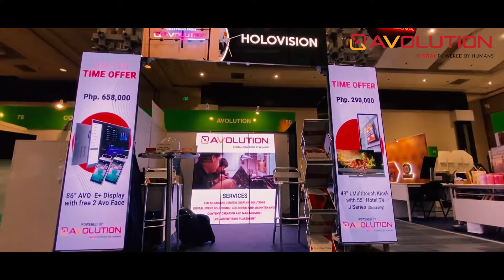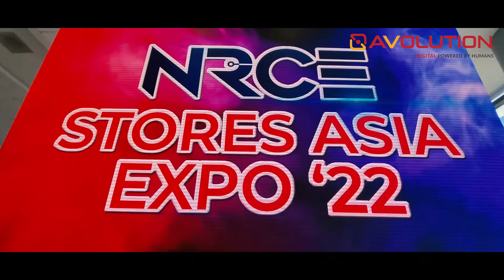TRANSFORMING THE RETAIL SHOPPING LANDSCAPE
Avolution, Inc brings the recently concluded 28th National Retail Conference to the next level last Aug 11-12, 2022 in SMX Convention Center.

Avolution, Inc showed a glimpse of digitally transforming the retail shopping landscape through interactive screens, Led digiposters and Indoor LED signages.